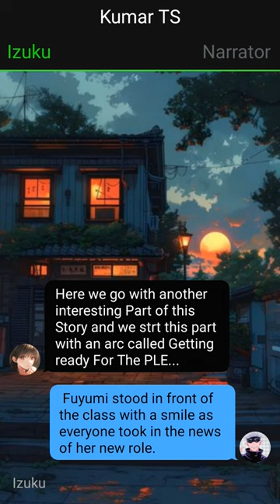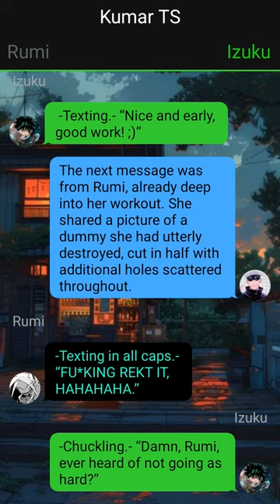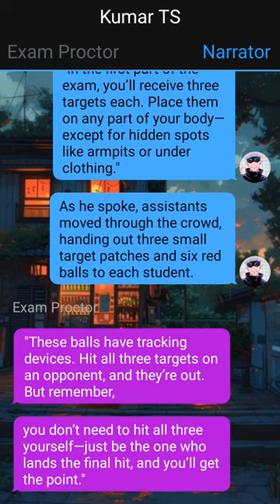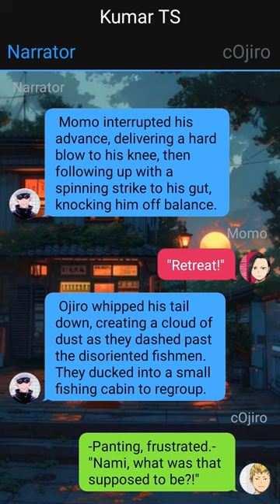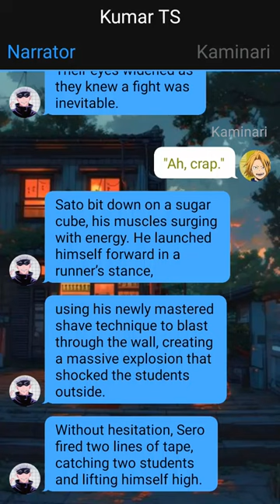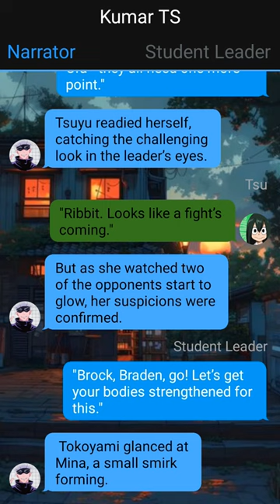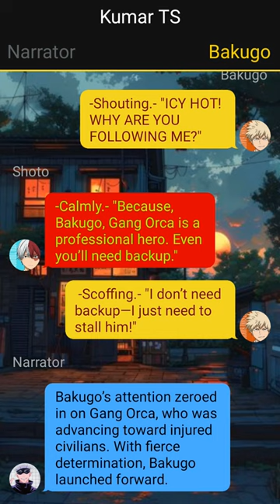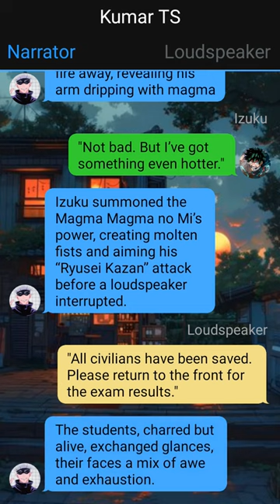Izuku's Secret Revealed | Royal Hero | Izuku X Midnight X Harem - 9 | MHA Texting Story